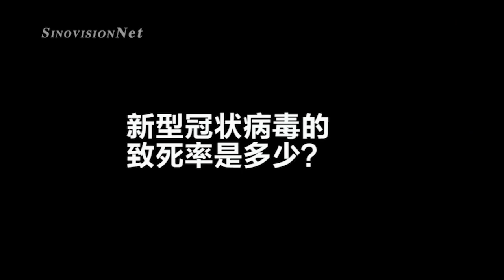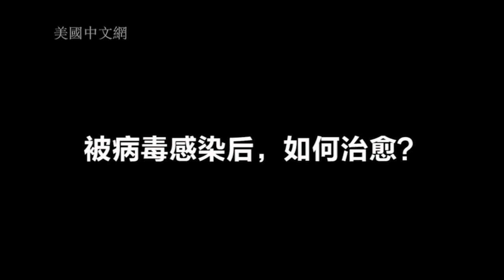哈佛传染病专家：新型冠状病毒的7个问题解答【美国华人圈】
前天美国确诊了首例新型冠状病毒病例，那么这个新型冠状病毒到底有多可怕？它的致死率有多高？我们又该如何有效地预防和治疗这个疾病？预防这个病毒的疫苗什么时候可以研制出来？今天就让我们请哈佛大学病毒学教授为你深度剖析。